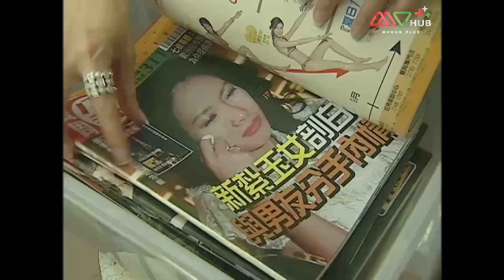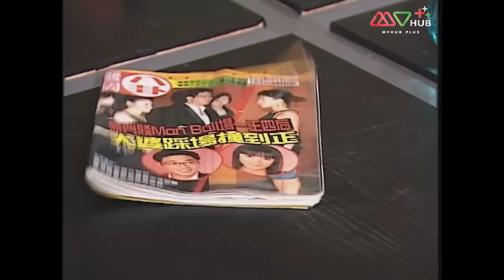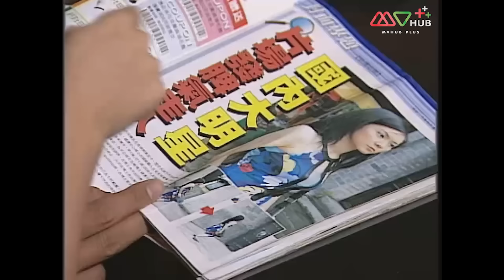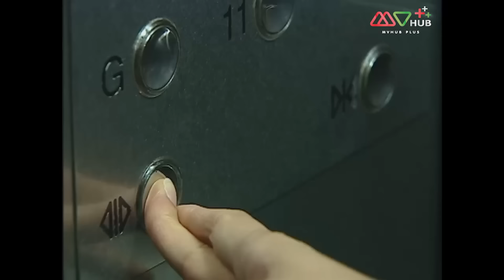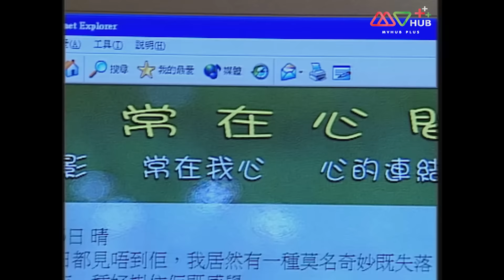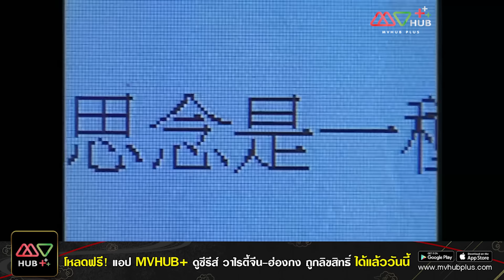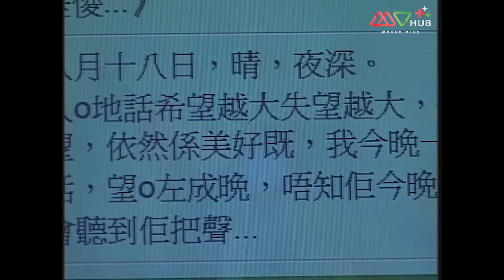ศึกชิงมรดกราชาเป๋าฮื้อ ( HEART OF GREED ) [ พากย์ไทย ] l EP.12 l TVB Thailand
ธุรกิจอาหารทะเลแห้งของ ถังเหยินเจีย ประสบความสำเร็จเป็นอย่างมากจนทำให้เขาได้รับฉายาว่าเป็น “ราชาเป๋าฮื้อ” แม้ว่าเขาจะมีลูกหลายคน แต่คนที่ดูแลธุรกิจต่อกลับเป็น หลิงลี่ น้องสาวของภรรยา และ ถังจื้ออัน บุตรบุญธรรมของเขา แม้ถังเหยินเจียจะให้ความสำคัญกับความรักในครอบครัวมาตลอดชีวิต แต่แล้วครอบครัวที่เคยสุขสงบกลับต้องมีเรื่องร้าวฉานเมื่อ หวังชุ่นฉิน ภรรยาคนที่สองของถังเหยินเจียฟ้องร้องเพื่อแย่งชิงมรดก ศึกภายในระหว่างคนในครอบครัวจึงส่งผลกระทบต่อทั้งธุรกิจและความสัมพันธ์ในครอบครัว

นักแสดงนำ:เซี้ย หยู,หลินฟง,หลี่ซือฉี,หยางอี้,เฉินห้าว,จงเจียซิน,หมีเซียะ,หร่วนจ้าวเสียง,หลัวหย่งเฉียน,เฉินหงเลี่ย,เย่ซุ่ยซุ่ย,หลีนั่วอี้,เฉินฝ่าร่า,เมิ่งเจียฮุย,กวนซิ่วอิง,ถังซือหย่ง,หลี่ซื่อเจี๋ย,หวงจงเจ๋อ(บอสโก้ หว่อง), เยี่ยไข่ยิน,จ้าวจิ้งอี๋,หลี่ลี่ลี่,เหลียงซุ่นเยี่ยน